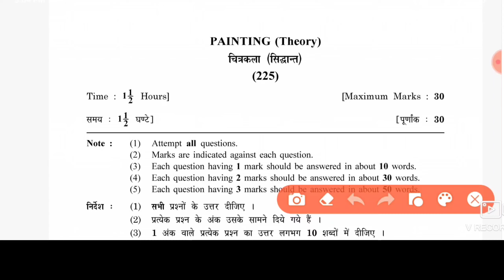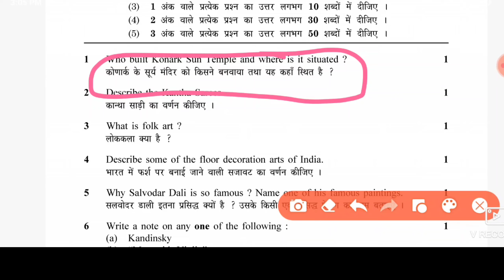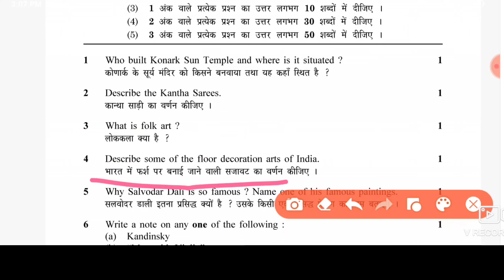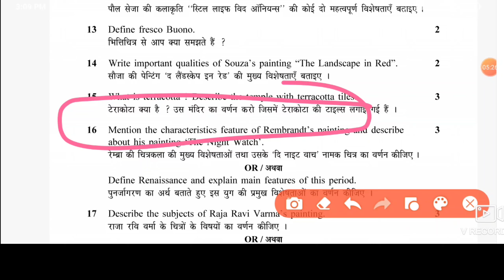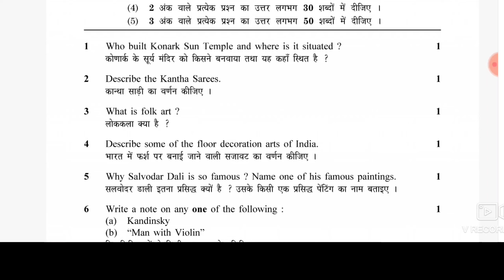rsos।rsos 10th चित्रकला ( 225 ) पेपर 2021।rsos 10th painting paper 2021 question। चित्रकला ( 225 )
राजस्थान स्टेट ओपन
chirtkla paper 2021
chirtkla 225
225
chirtkla
चित्रकला का पेपर
चित्रकला पेपर 2021
rajasthan state open board
open school jaipur
कक्षा 10वी चित्रकला पेपर
rsos 10th painting
painting paper 2021
harsh classes madarpura
rsos
rsos 10th chitkla question paper
10th painting question paper 2021
rsos exam
rsos exam 2021
open board exam